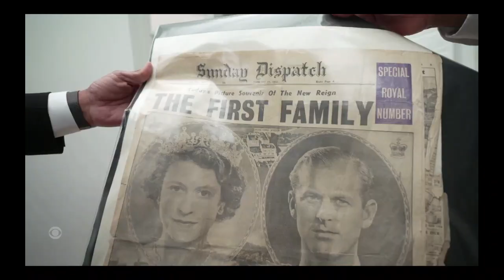Commonwealth Nations Want Independence From Britain - King Charles Reaction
After the passing of Queen Elizabeth II a wave of anti-royalist sentiment has been building in the UK and across the globe as former colonies begin to push for independence. Jamaica and other Commonwealth nations are pushing for separation from the former British empire and some are demanding reparations for slavery and genocide.

Many young people in the UK believe the monarchy should be abolished.

Although he has not publicly promoted the idea, King Charles III has stated that he would support any Commonwealth nation that chooses to become a republic. Are the days of forcibly imposing rule on other people finally over?

Mark's music video "Mother Freedom" dedicated to people struggling for freedom & justice around the world:

 • "Mother Freedom" ...

Check out the Jeff Santos Show Mon - Fri noon to 1 PM PT for his intelligent, well informed talk show! MTC is his guest every Friday talking music, culture, media and politics.

Thanks!

MTaylorCanfield @ Twitter